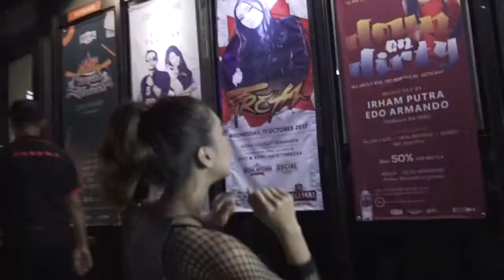Freya at Social Lounge Solo